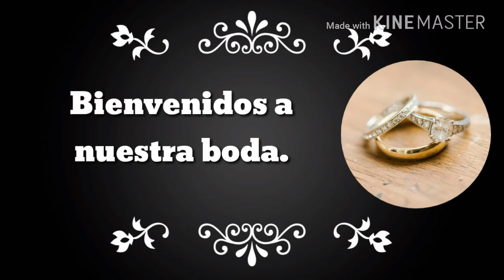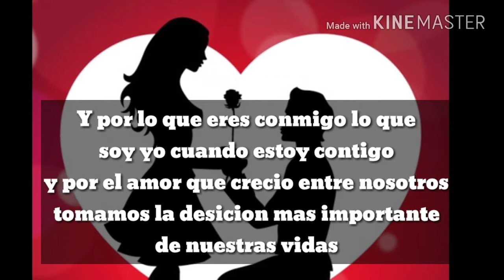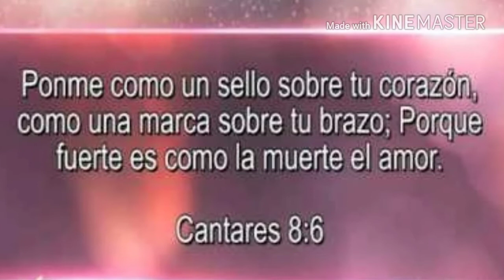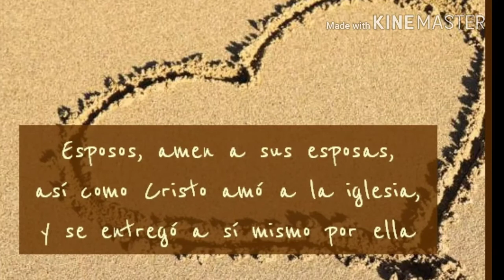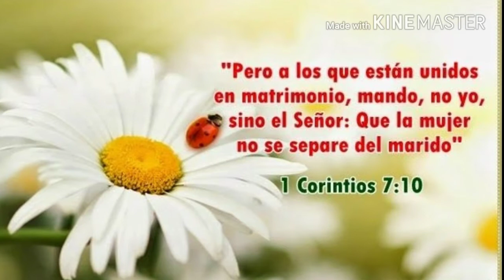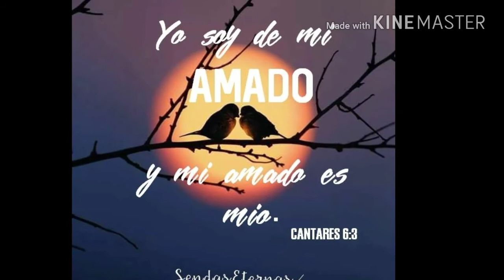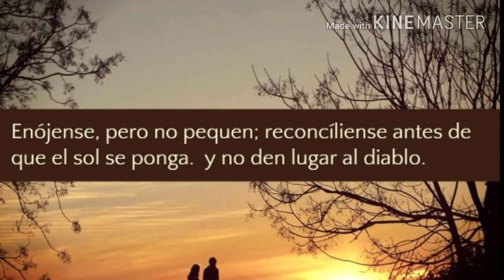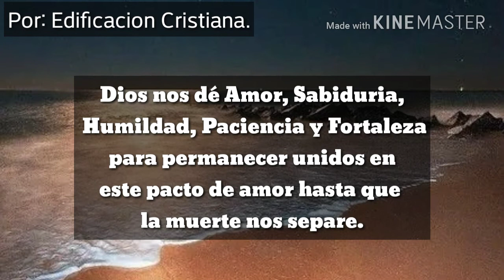Para bodas Mix con marcha nupcial - Cristiano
Musica muy bonita con mariachi excelente para bodas.